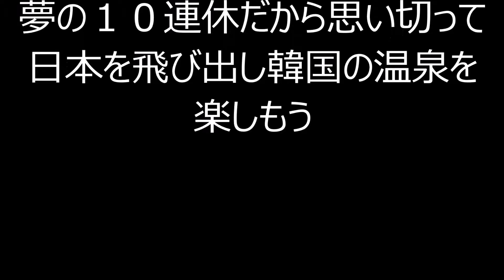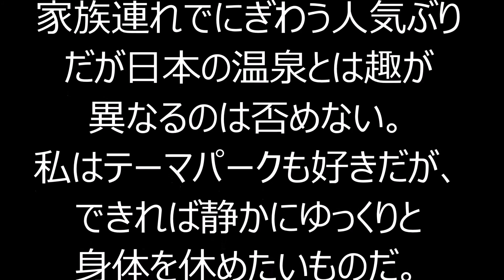温泉ONSEN 韓国で人気の温泉リゾートは、テーマパークのように充実！ソウルから日帰りでも行ける距離にあり、友達グループや家族連れでにぎわう人気スポットをご紹介します。ー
温泉　韓国で人気の温泉リゾートは、テーマパークのように充実！ソウルから日帰りでも行ける距離にあり、友達グループや家族連れでにぎわう人気スポットをご紹介します。
【BGM】フリー音楽素材 H/MIX GALLERY

温泉 九州
温泉 京都
温泉 近畿
温泉 客室露天風呂
温泉 キャンプ場
温泉 マーク
温泉 マタニティプラン
温泉 マナー
温泉 松山
温泉 マップ
温泉 沼津
温泉 沼田
温泉 ヌルヌル
温泉 ぬるめ
温泉 ぬるぬる アルカリ
温泉 効能
温泉 個室
温泉 神戸
温泉 近場
温泉 子供
温泉 スキー場
温泉 スパ
温泉 すっぴん
温泉 素泊まり
温泉 水春
温泉 人気
温泉 新潟
温泉 妊婦
温泉 日本
温泉 入浴剤
温泉 海
温泉 wiki
温泉 宇都宮
温泉 浦安
温泉 梅田
温泉 東京
温泉 東海
温泉 東北
温泉 栃木
温泉 東京近郊
温泉 熊本
温泉 草津
温泉 熊本市
温泉 久留米
温泉 静岡
温泉 白猫
温泉 宿泊
温泉 滋賀
温泉 種類